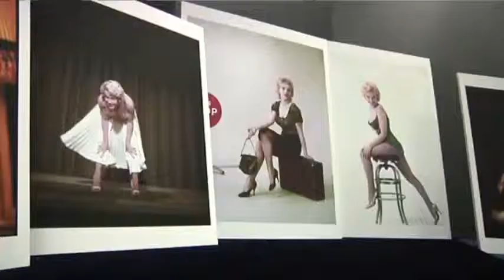Unpublished Marilyn Monroe Photos for Sale